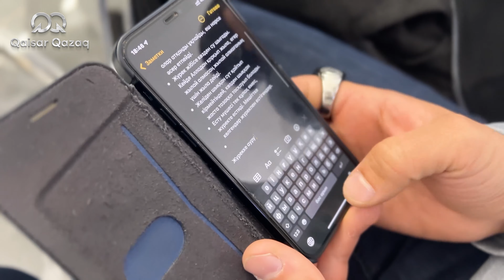КЕПКА ҮШІН 20 000 000 ТЕҢГЕ ҰСЫНҒАН | АЙДАР ҰСТАЗ